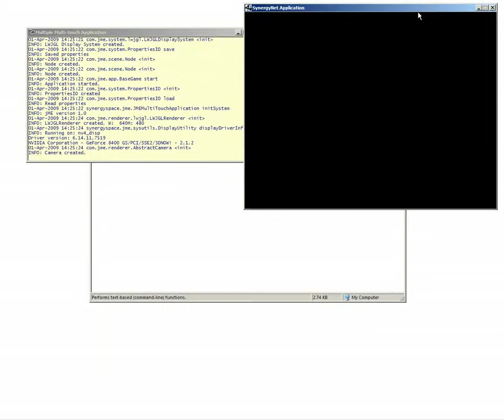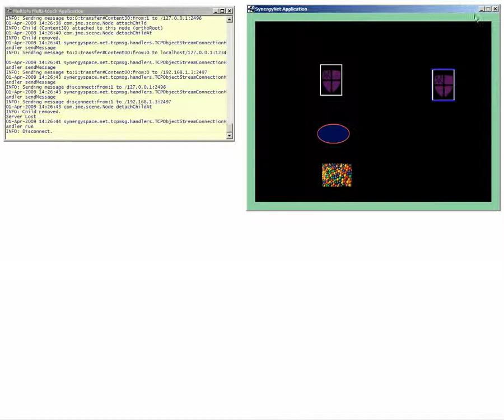Simple System for Passing Items between Networked Displays Demo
Example use of a system developed as part of my final undergrad year project.  The system facilitates the transfer of materials using the user's knowledge of the physical locations of the system interfaces.